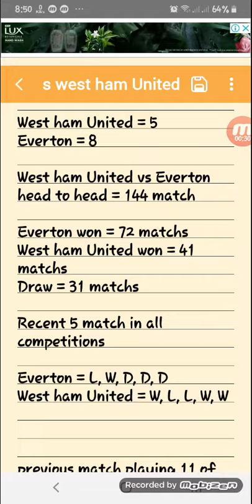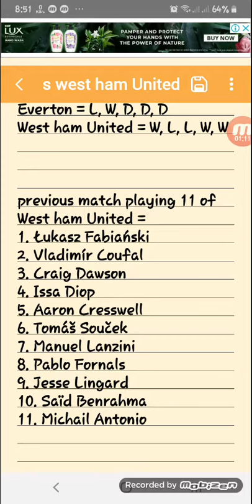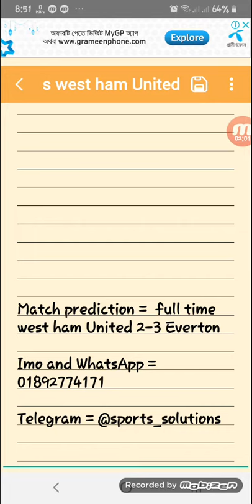West ham United vs Everton English premier league Bangla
This video is all about the prediction of English premier league 2021 match between Everton and West ham United